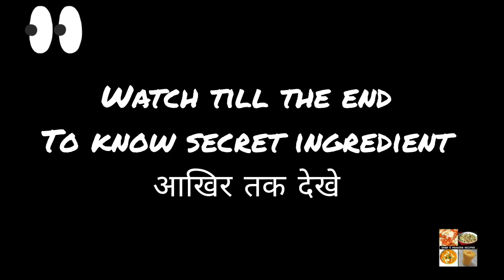How to make milk masala at home | रोग प्रतीवर्धक दूध मसाला |Milk Masala Powder |homemade masala milk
Tasty immunity Booster, Dry fruit milk shake, Milk Masala,Doodh Masala, Dry fruits powder, रोग प्रतीवर्धक शक्ती बढ़ाये

Taking the corona effect into consideration it's very important to increase your immunity. And if the immunity Booster drink is tasty it would be cherry on the cake. Small kids just hate the kadha so this would be best drink for that will definitely be tasty and will also help in boosting the immunity. Ashwagandha and haldi is optional for this drink. But surely these ingredients will boost the immunity twice.

Ingredients:-
Badam 50gm
Cashew 50gm
Pista 50gm
Keshar 20 stands
Elaichi 6
Nutmeg powder as per taste
Sugar optional
Ashwagandha optional
Haldi optional

Steps :
Dry roast badam
Dry roast pista
Dry roast cashew
Add all the ingredients mentioned above
To this add keshar
Add nutmeg powder
Add sugar optional
Now take all these ingredients into mixer grinder
Grate all the ingredients
Immunity Booster powder is ready.

We can add this powder into hot milk or this can be added into cold milk to make dry fruit milk shake.
We can also add ashwagandha and haldi into hot milk with this mixture.
This powder can be stored for months and used as per requirement.

1) Prestige cookware set
4)Wooden Coaster

6)Prestige Cooker
7)Prestige Mixer